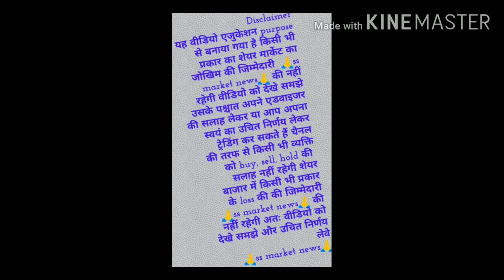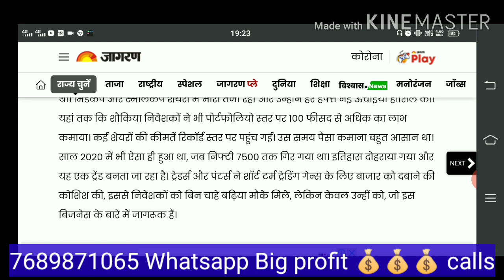expert ने दिये बाजार के चौकानेवाले टारगेट 🎯। Target देख कर चौंक जाओगे।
open account upstox join ss market news Best intraday trading calls free